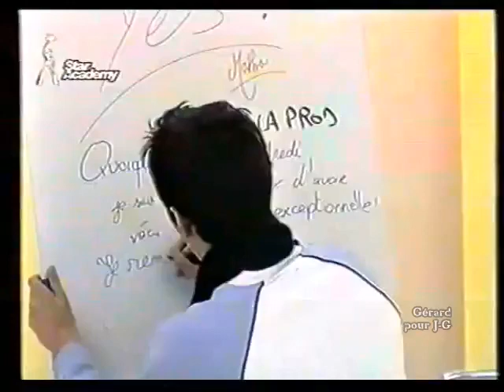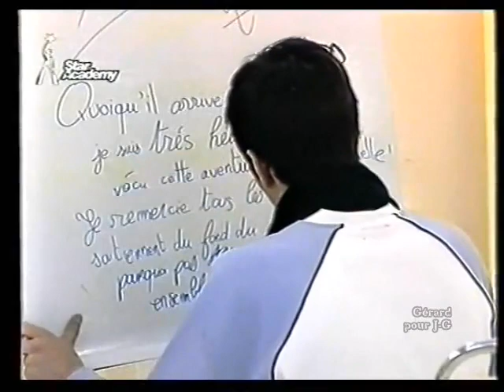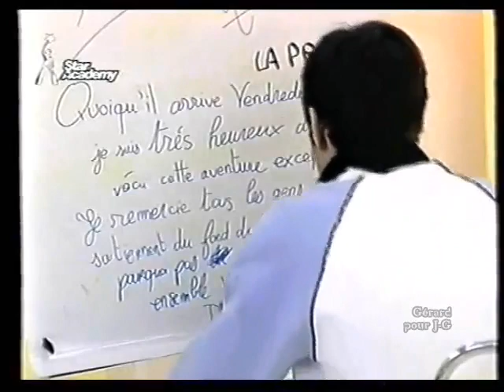Gregory Lemarchal (Star Ac 4) 05.12.2004 Сообщение для нас.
Грегори использует момент небольшой паузы и оставляет сообщение своим поклонникам:
"Что бы ни случилось в пятницу, я очень счастлив, что прожил это потрясающее приключение! Я от всего сердца благодарю всех людей, которые меня поддерживают. Почему бы не продолжить путешествие вместе в пятницу? ЖМИТЕ 1 😊 пжлста"